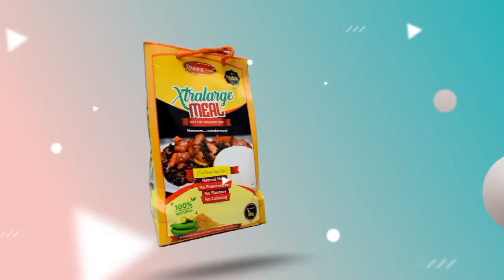119 inmates escape as heavy rains destroy Suleja Prisons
119 inmates escape as heavy rains destroy Suleja Prisons